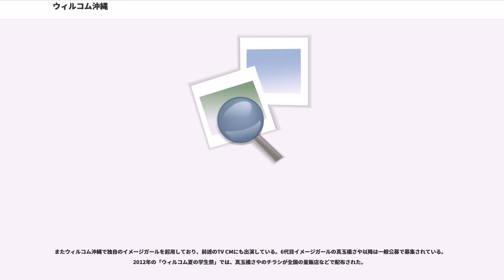ウィルコム沖縄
イー・アクセス
携帯電話_(PHS)
PHS_(ウィルコム)
PHS_(ワイモバイル)

株式会社ウィルコム沖縄（ウィルコムおきなわ）は、沖縄県において移動体通信およびPHS事業を行う日本の電気通信事業者である。ソフトバンク株式会社の子会社。旧親会社のワイモバイル株式会社と同様、Y!mobileブランドを展開する。

2004年12月3日設立。当初は、DDIポケットとアステル沖縄が共同で事業展開する予定だった。しかし、各地域アステルグループの全国ローミングが終了決定したのに伴い、「外部環境の変化」を理由にアステル沖縄が会社清算を発表。沖縄電力・DDIポケット・アステル沖縄の三社の協議によって、その受け皿として、沖縄電力・旧DDIポケット共同出資のウィルコム沖縄を設立。2005年1月25日にアステル沖縄からウィルコム沖縄に全事業を譲渡し、営業開始した。

アステルブランドのPHS事業を行っていた株式会社アステル沖縄の営業を譲り受ける事を目的として設立された経緯から、アステル沖縄の親会社の沖縄電力株式会社も会社設立の時点で20%出資していた。2005年3月31日付けで琉球放送株式会社が6%を出資し、沖縄電力は14%に引き下げた。2019年4月付けでソフトバンクが全株式を取得し、完全子会社にした。

主な業務は株式会社ウィルコム（→Y!mobile）の端末やサービスの再販業務である。料金収受や企画、サポートは、ソフトバンク（旧・ソフトバンクモバイル←ワイモバイル←イー・アクセス←ウィルコム←DDIポケット）本体が行う。この点はKDDIにおける「沖縄セルラー電話株式会社」と異なる。

2010年2月のウィルコムによる会社更生法申請について、同社子会社は申請しておらず、ウィルコム沖縄の事業については対象外で影響はないと発表している。ただし、ウィルコム本社（当時）と兼任の役員は、本社の役員の退任と共に退任している。

アステル沖縄から引き継いだ契約数は約32,600契約。2011年10月末の時点で、加入件数は71,200件。

2011年6月の時点で、県内でのシェアは約5パーセント。なお、ウィルコム本体の全国でのシェアは2011年11月時点で約3パーセントである。

2012年3月期決算は過去最高を記録。営業収益は34億円、経常利益は2.4倍の3億8700万円、当期純利益は2.2倍の2億1800万円となり、それぞれ過去最高となった。

2014年6月1日付で親会社がウィルコムを吸収合併されたイー・アクセス株式会社（同年7月1日付でワイモバイルに社名変更）に変わった。同年8月1日にはイー・アクセスが展開していた「イー・モバイル」とのブランド統合に伴い、ブランド名が「Y!mobile」に変更されると共に、旧イー・アクセスが担っていた沖縄県内の移動体通信の契約もウィルコム沖縄が担当することとなった。ただし、イー・アクセス旧契約は引き続きワイモバイル（現在はソフトバンク）が担当し、イー・アクセスの旧プランとなる端末の契約もソフトバンクとの契約になる（よって、ウィルコム沖縄は、旧ウィルコムブランドの契約とY!mobileブランド移行後の契約を手掛ける形となる）。なお、EMOBILE 4G-Sなど、Y!mobileブランドへ移行後のプランへの変更に際し、機種変更や契約変更なしで行える場合は、プラン変更後の契約会社がソフトバンクからウィルコム沖縄に変更となる。また、利用料金等は、ソフトバンクへ債権譲渡を行うため、ソフトバンクから行われる(旧EMOBILE 4G-Sなどと同様)。

2015年4月1日付で、ワイモバイルがソフトバンクモバイルに吸収合併されたため、以後の親会社がソフトバンクモバイル(同年7月ソフトバンクに商号変更)に変更された。

2018年3月31日、ソフトバンクとウィルコム沖縄が、PHS事業の新規契約受付を終了した。

前身会社から引き継いで名誉顧問に小禄邦男（琉球放送代表取締役会長・沖縄セルラー電話取締役）、仲井眞弘多（当時・沖縄電力代表取締役会長・元アステル沖縄代表取締役会長（非常勤）・沖縄セルラー電話監査役）、取締役会長にウィルコム本体の会長（後に取締役相談役）の木下龍一が兼任したほか、代表取締役社長には仲里朝勝（トラステッドテクノロジー（株）技術顧問）がNTT勤務時代にPHS事業立ち上げに参画した経験などから抜擢された。...